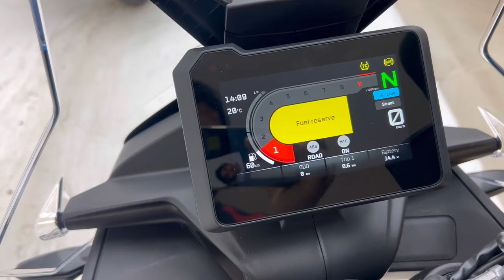The new KTM 790 adventure 2024😘ktm 790 adventure 2024